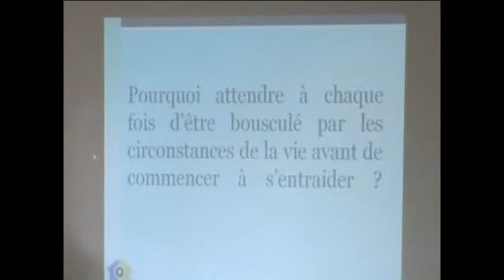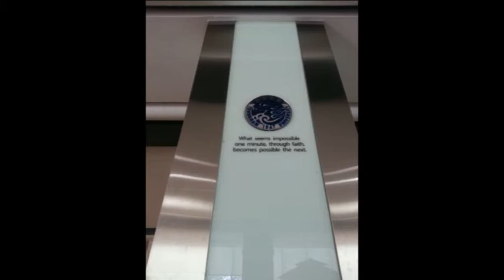KOUAME from Ivory Coast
Just my presentation to UNAOC